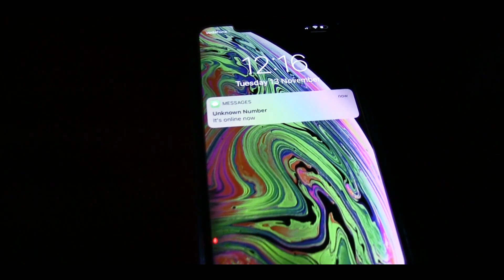Robottor final video